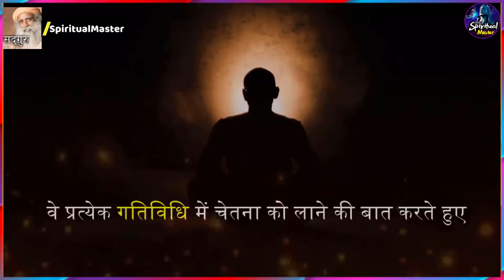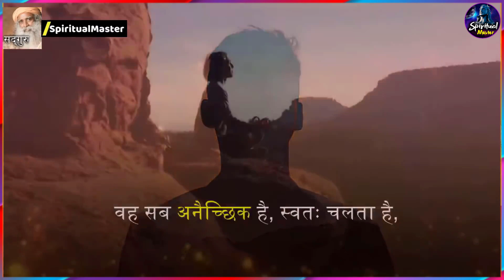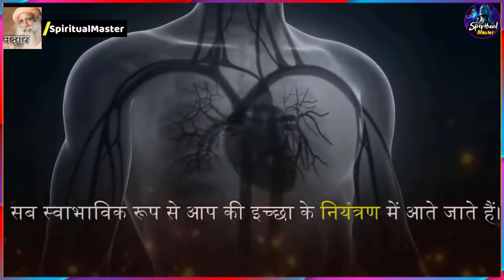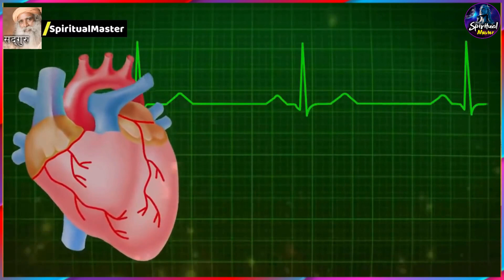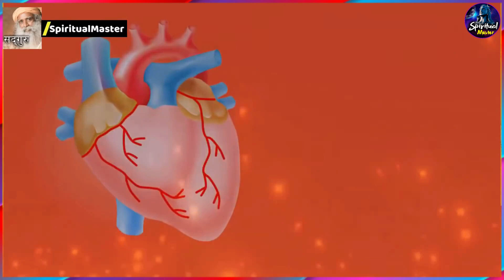अपने अंदर देवीय शक्ति लाने की प्रकिया / sadhguru hindi sadguru latest सद्गुरु हिन्दी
transform body into divine power_Sadhguru Hindi

1) This video has no negative impact on the original works
2) This video is also for teaching purposes.
3) Original Content is transformed to create unique Videos
4) I only used bits and pieces of videos to get the point across where necessary.